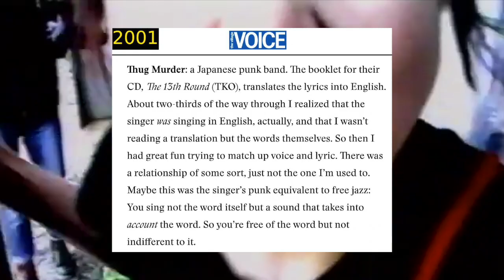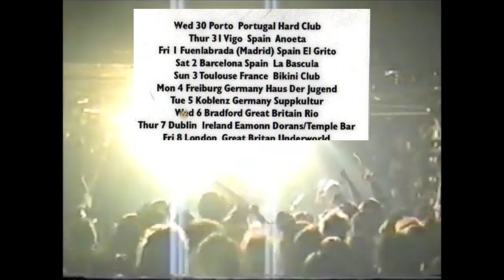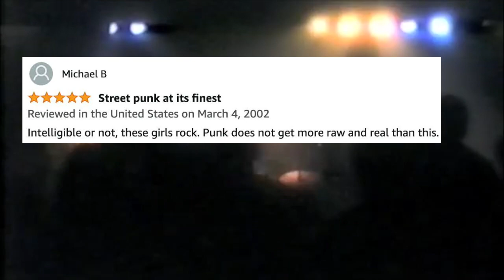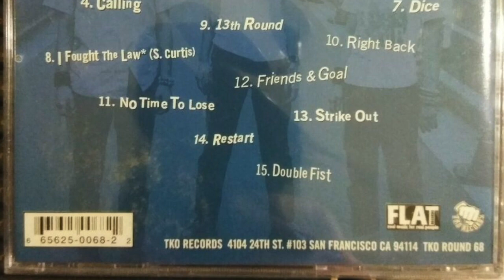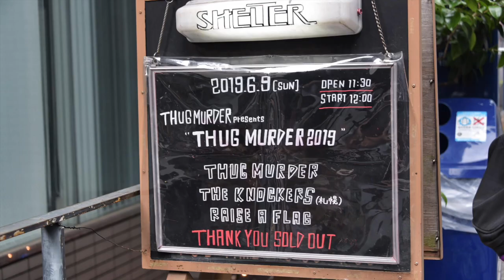Punked and Vanished: The Sad Fate of THUG MURDER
Thug Murder were an influential streetpunk all-female band from Japan. Though their songs were written and performed in English, their heavy Japanese accents made the lyrics largely unintelligible.

The band was formed in November 1999 and split after two years, in October 2001. They toured the US and EU with the Dropkick Murphys in 2001,

They toured with Lars Frederiksen & The Bastards and with Swingin' Utters.

Thug Murder also played in the US with The Boils, The Casualties and The Unseen, among others.

Their only album was released on Dropkick Murphys's Flat Records with TKO distribution in the US.